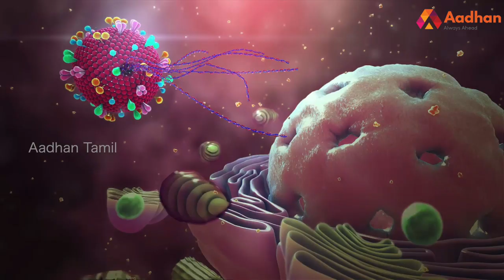மரணத்தின் பிடியில் 22 ஆயிரம் சுகாதார பணியாளர்கள் | Aadhan Tamil